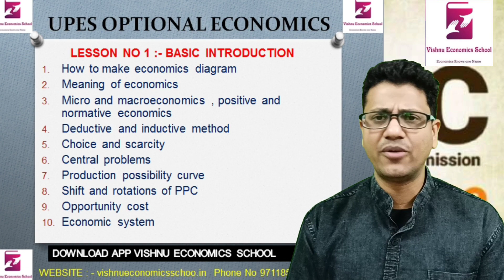Lesson no 1 Introduction Microeconomics for UPSC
DEMO
consumer surplus economics

Microeconomics is a branch of economics that contemplates the attributes of decision makers within the economy, such as households, individuals, and enterprises.

The term ‘firm’ is generally used to refer to all sorts of business activities. Microeconomics differ from the study of macroeconomics, which considers the economy as an entity.

To put it in other words, microeconomics refers to the social science that analyses the associations of human action, particularly about how those choices influence the consumption and allocation of scarce resources.

The concept of microeconomics shows how and why different commodities have different values, how individuals make more practical or efficient decisions, and how individuals organise and cooperate with each other.